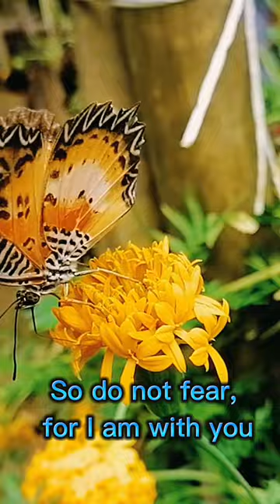#8 Short Motivational Video, Bible Verse, Words of Encouragement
Short Motivational Video, Bible Verse, Words of Encouragement